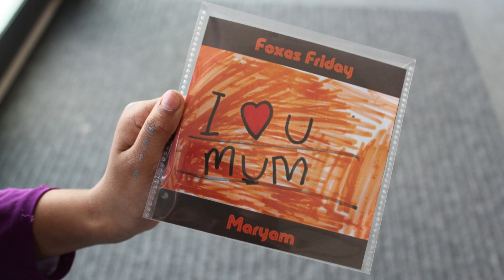Foxes Friday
Foxes Friday sessions included the creation of individual and collaborative work with the young people. They were taught basic music production skills in order to continue using software after the sessions finish. Part of the delivery and design of this project was consulted with staff & learners.